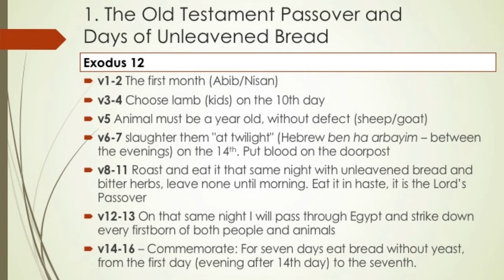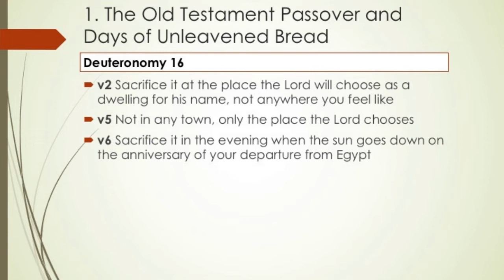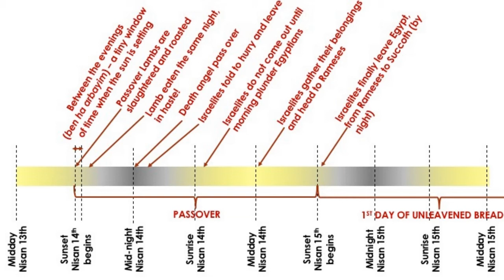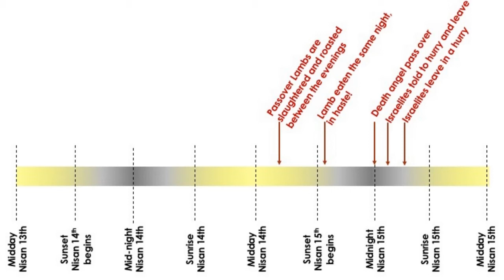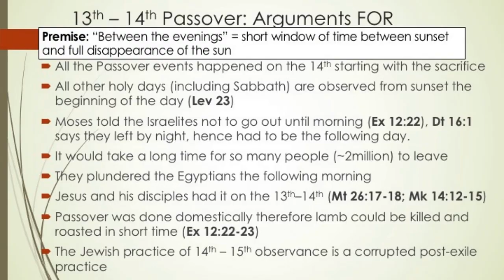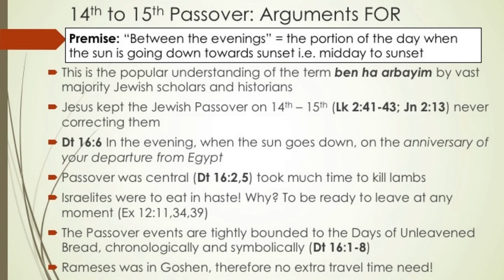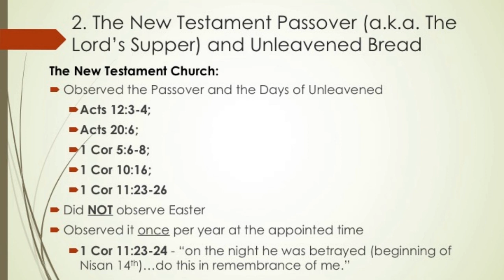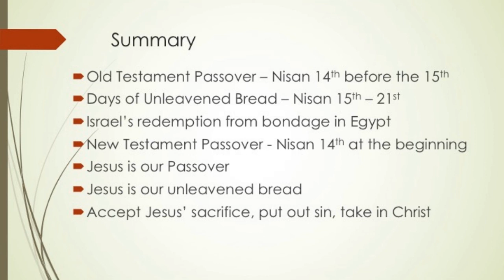Stephen Scale - Understand Passover and Unleavened Bread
What is the meaning of the Passover and Days of Unleavened Bread, past and present? When was the original Passover and Days of Unleavened Bread? Is Passover the same as the Lord's Supper? How often should we observe it?